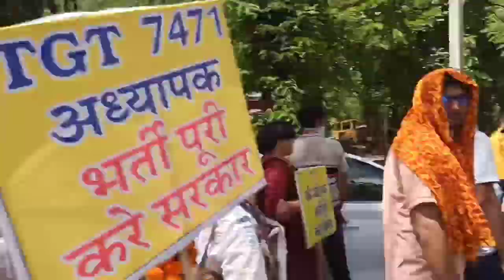TGT & 56,57 भर्ती पूरी करो। Haryana TGT & HSSC Students Live Panchkula.